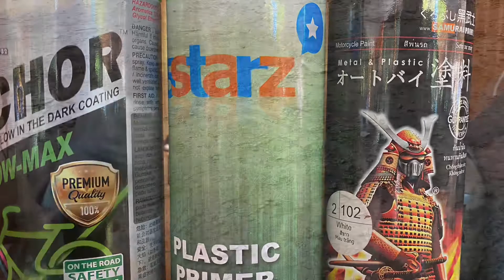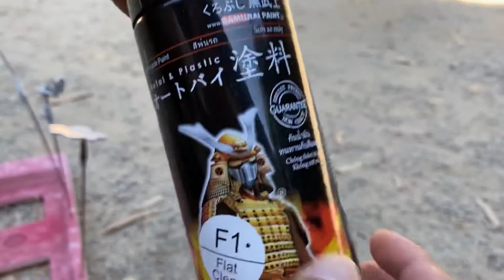Bandai Petit’ GGuy Custom Paint Job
This time will show using spray can for bandai plaatic model with flat clear coat with a little effect.